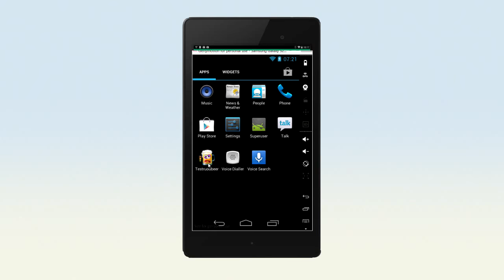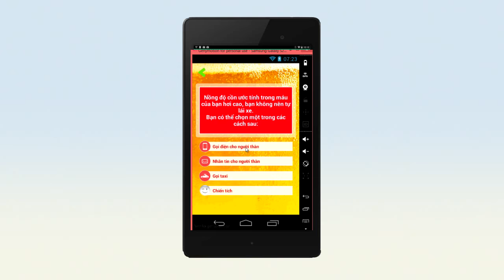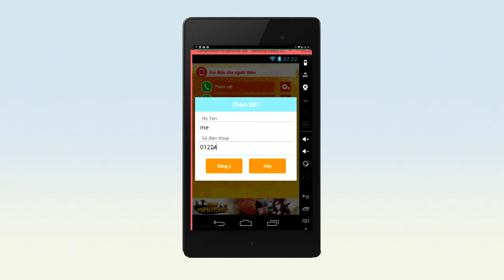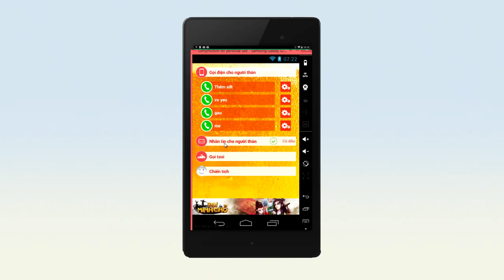Kiểm tra nồng độ cồn nhanh và đơn giản trên điện thoại và máy tính bảng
Ứng dụng giúp cho người tham gia giao thông kiểm tra, tính toán và thậm chí có thể dự đoán trước mức giới hạn mà mình được phép uống.

Ứng dụng TestRuouBeer còn cho phép xin sự trợ giúp của người thân khi lỡ quá chén như gọi điện cho người thân, nhắn tin cho người thân, gọi taxi... vì vậy rất yên tâm khi nhậu vì nếu quá chén là có thể dùng các quyền trợ giúp nhanh chóng.

Lưu ý: Để thay đổi danh sách hãng taxi thì nhấn vào tên hãng một lúc thì cửa sổ sửa thông tin sẽ hiện ra và bạn có thể thay hãng taxi mà bạn muốn.